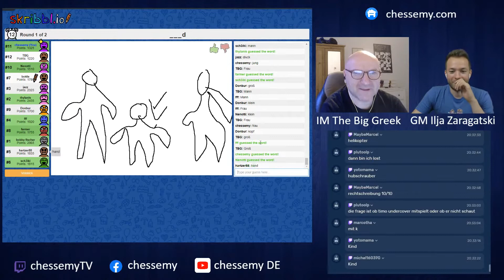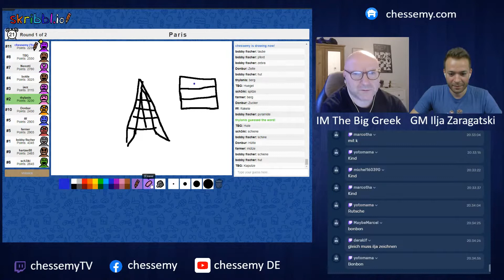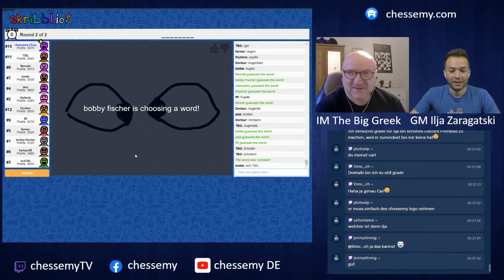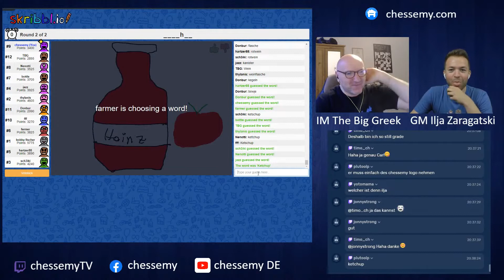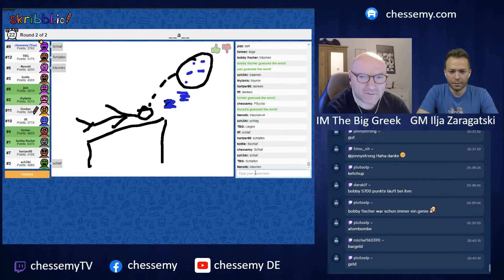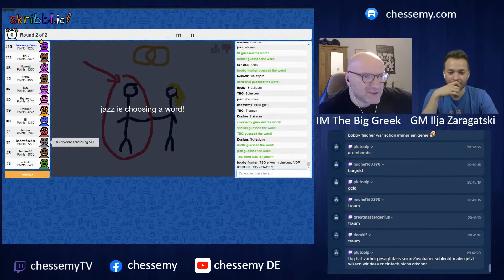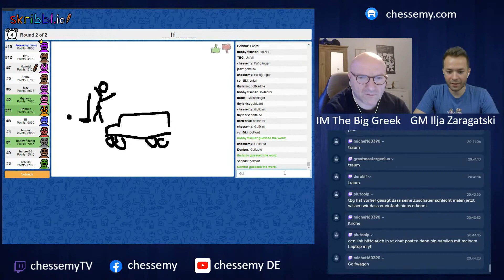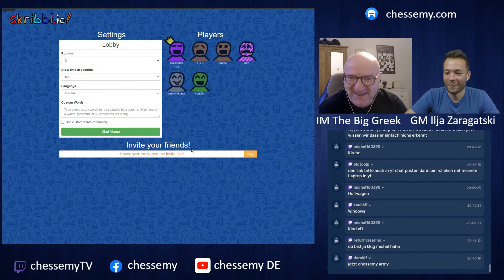Schach Inselbegabte Schachmeister scheitern in Real-Life-Skills || The Big Greek & Ilja zeichnen...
The Big Greek und GM Ilja Zaragatski versuchen sich an unterschiedlichen Schachvarianten sowie Gesellschaftsspielen. Inklusive Special Guest vom schöneren Geschlecht...